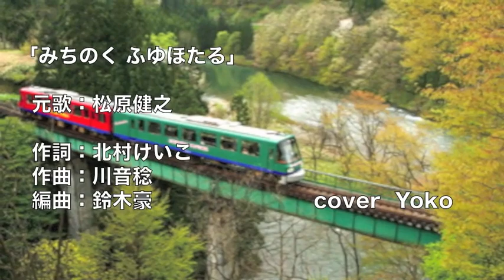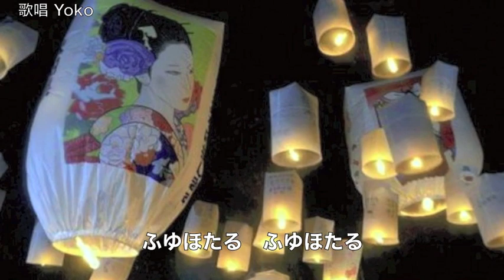新曲] みちのく ふゆほたる ／松原健之 cover Yoko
2016 年11月16日発売！　松原健之さんの「みちのくふゆほたる」を唄わせていただきました。  作詞：木村けいこ　作曲：川音稔　編曲：鈴木豪